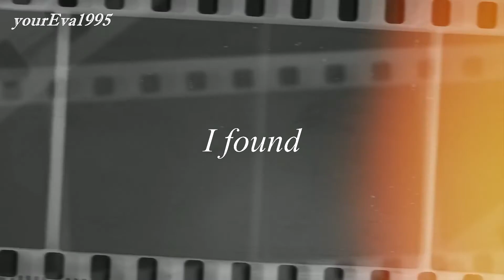Magnus & Alec|..Talk some sense to me..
Another video of my favourite couple Malec.

Hope you'll like it. Watch in HD :)

Fandom: Shadowhunters
Pairing: Alexander Lightwood and Magnus Bane
Song: in the start of the video
Colouring: Nat Salvator